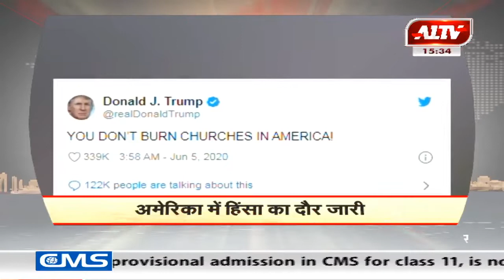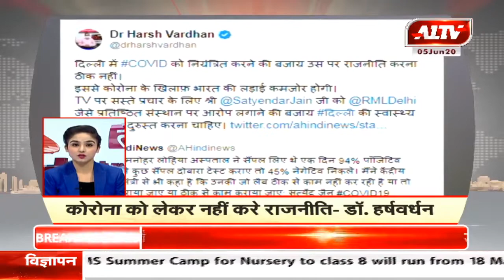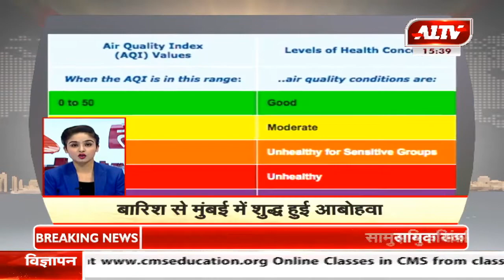देश-दुनिया की सुपरफास्ट खबरें | A1 Tej | June 5, 2020 | 3.30 PM